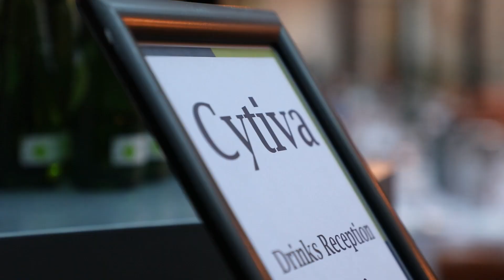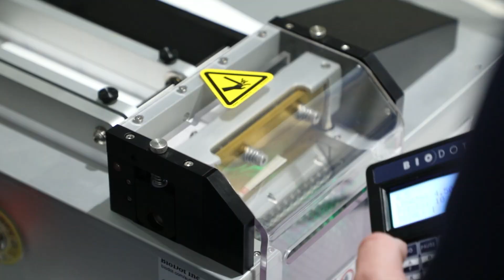Lateral flow assay development workshop with Cytiva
Dive into the world of lateral flow assay development with highlights from Cytiva’s inaugural Lateral Flow Workshop held in October 2024. This event brought together industry leaders, innovative techniques, and hands-on sessions to explore the principles and future of lateral flow assays, offering valuable insights for professionals at every level of expertise in diagnostics.

The workshop was designed to enhance understanding of the lateral flow assay principle while showcasing advancements and trends shaping the future of diagnostic testing. Whether you’re new to the field or a seasoned expert, this video captures key takeaways and practical tips from expert panels and interactive sessions.

What’s covered in this video:
• Insights into cutting-edge innovations in lateral flow assay development.
• Expert discussions on industry trends and their implications for diagnostic applications.
• Hands-on demonstrations and practical advice for improving assay performance.

Stay ahead in the diagnostics field by learning from Cytiva’s expertise and join the conversation about the future of lateral flow technologies.

Keep an eye out for upcoming workshops and events planned for 2025 as Cytiva continues to lead the way in advancing lateral flow assay development.

Chapters:
00:00 Introduction
00:23 Networking
00:36 Learning
01:42 Discussion
01:45 Sharing best practices
01:49 Educate
01:55 Troubleshooting